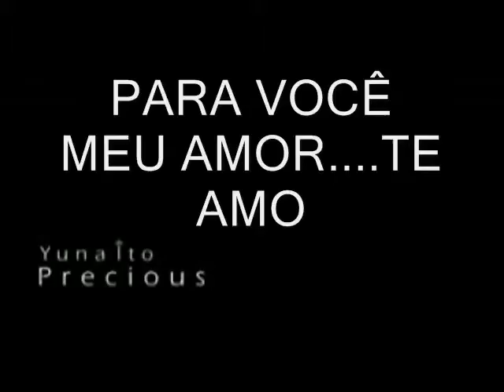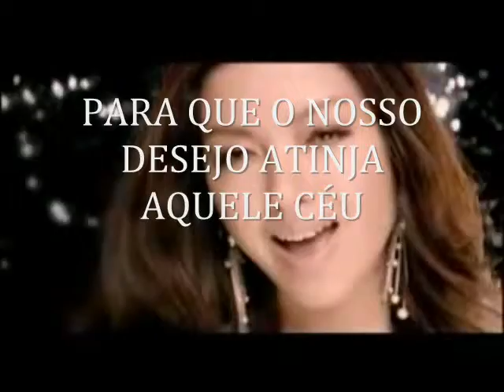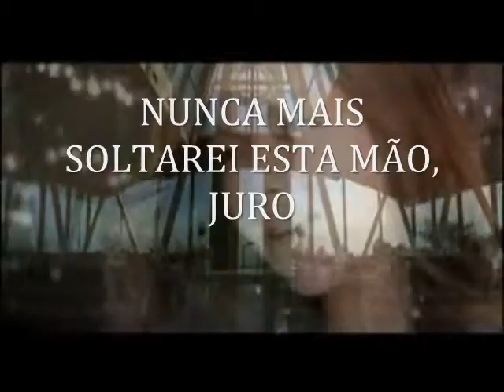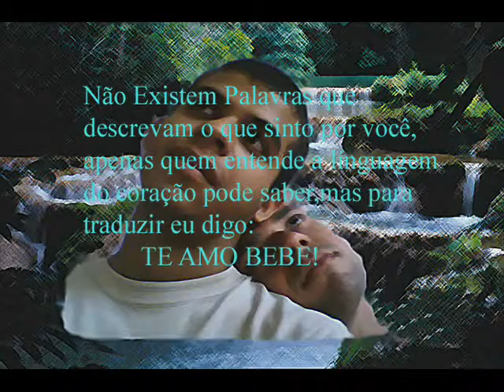PEU e ANGELO